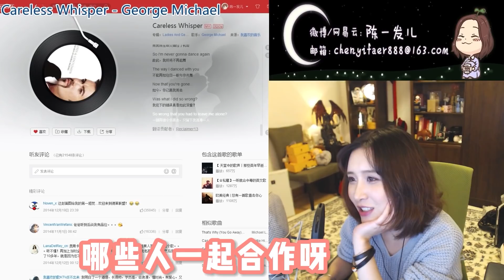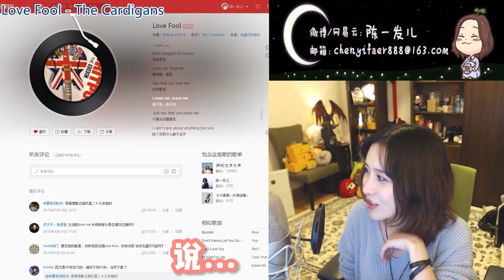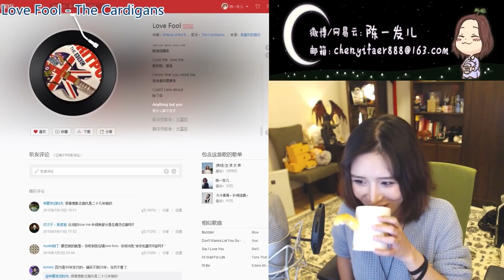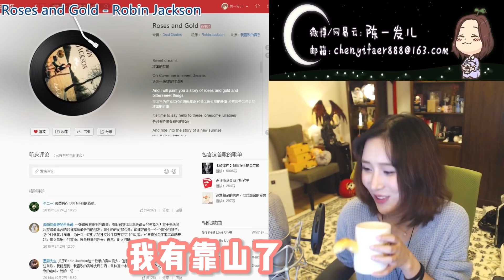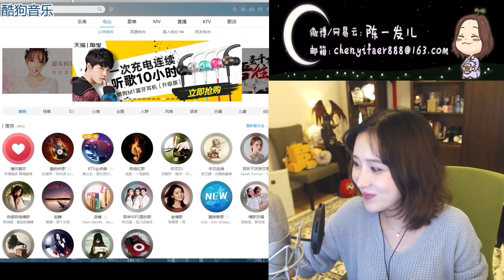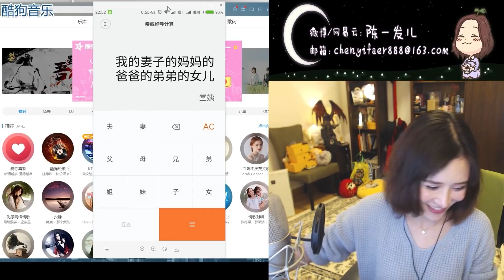陈一发儿：细说贾跃亭与我的亲戚关系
一般每周三和周六晚8:30（北京时间）在油管直播。